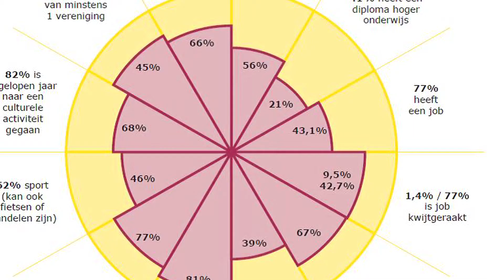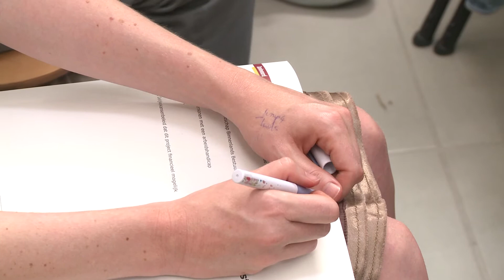GRIP Voorstelling inclusiespiegel 23 juni 2017